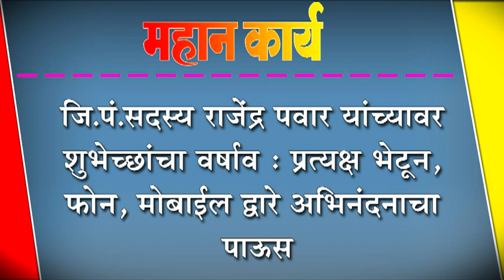जि.पं.सदस्य राजेंद्र पवार यांच्यावर शुभेच्छांचा वर्षाव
जि.पं.सदस्य राजेंद्र पवार यांच्यावर शुभेच्छांचा वर्षाव : प्रत्यक्ष भेटून, फोन, मोबाईल द्वारे अभिनंदनाचा पाऊस